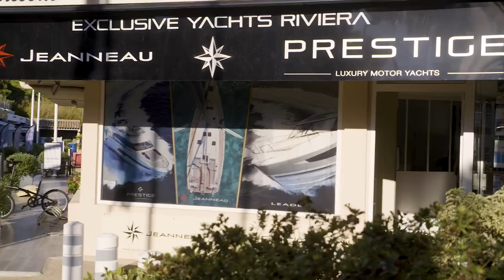Les distributeurs Suzuki Marine : Exclusive Yacht Riviera à Mandelieu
Exclusive Yacht Riviera est concessionnaire Suzuki Marine depuis 2009 !

De très belles marques y sont représentées, comme @JeanneauOfficiel  , @PRESTIGEYACHT , @EXCESSCatamarans.

La concession propose, entre autres :
- Ventes des bateaux
- Administratif
- Technique : Entretien mécanique, électrique des bateaux, etc.

Exclusive Yacht Riviera recommande les moteurs hors-bord Suzuki Marine pour leur fiabilité et la grande disponibilité de pièces !